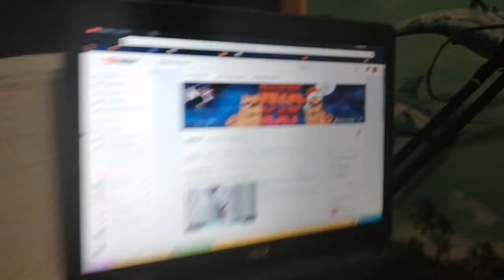NikKat - ЧО!?!?! 282? (ПРЕМЬЕРА ПЕСНИ 2020 )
Ааааааааа это убого, тупо, нелепо это самая худшая песня!